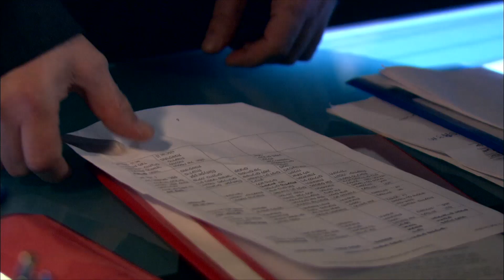ده جاسوسة ياباشا هي اللي بلغت عنا الموساد وقبضت😂🤣هتموت من الضحك مع ابراهيم